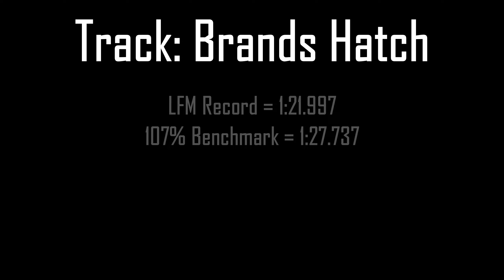ACC | LFM 107% SERIES | Brands Hatch - Honda NSX GT3 Evo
A quick video showing a lap of Brands Hatch in the Honda NSX GT3 Evo on ACC.

The aim of this series is to showcase a lap within the 107% margin of LFM to help players beat this benchmark and get onto LFM. I am not the fastest driver but I am comfortably above the 107% margins at every track, so I hope this video helps.